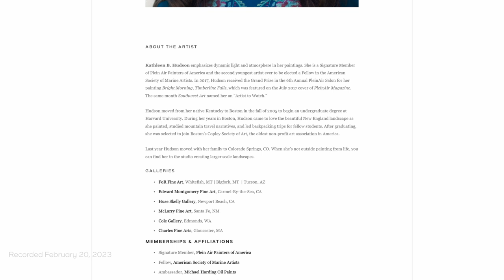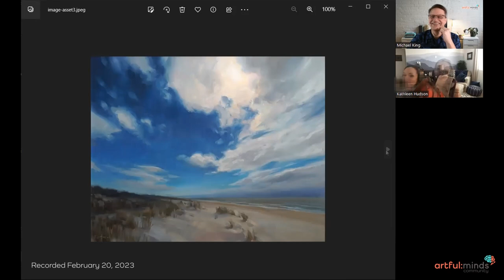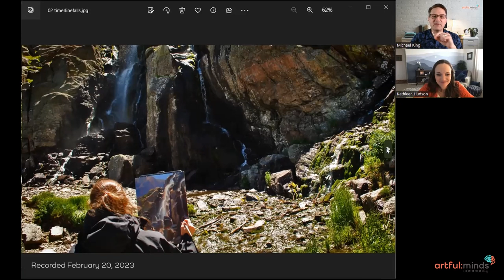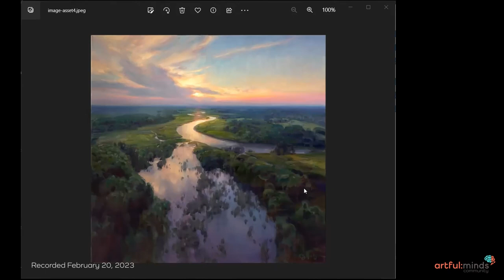Kathleen Hudson Inspirational Interview with artful:minds :: February 20, 2023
Join us as we discuss how Kathleen got started painting, her love of plein air painting and great advice mixed throughout the interview.

Thank you for your involvement in artful:minds. Please consider telling a friend about us.

Timecodes:
coming soon